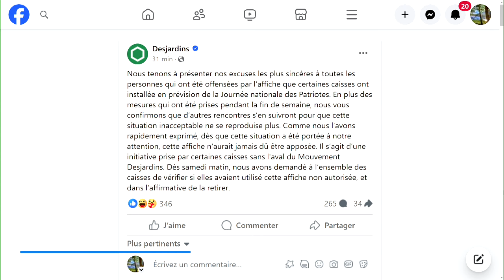Desjardins présente ses excuses - Explications, 22h